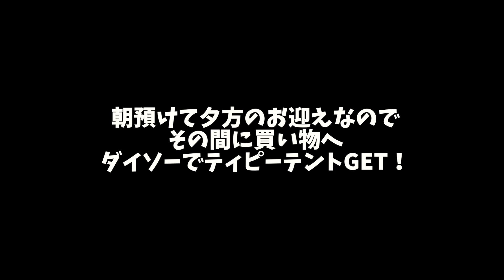【激変】トリミングに行ったら・・・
毛が伸びてボサボサになってきていたので、トリミングに行きました。
頑張ってきたのでご褒美も！
トリミングで激変したこてつとうたの感想お待ちしています😊

🐶profile
名　前：こてつ
性　別：♂
犬　種：豆柴×トイプードル
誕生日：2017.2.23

名　前：うた
性　別：♀
犬　種：ポメラニアン×マルチーズ
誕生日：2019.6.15